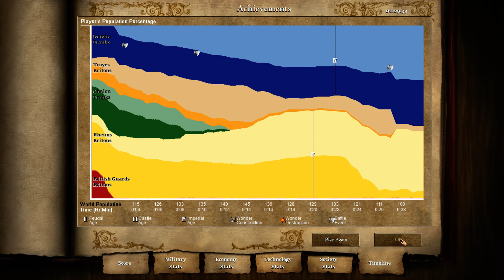Age of Empires 2 HD - Joan of Arc - 04: The Rising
I'm playing on real 1080p from now on!

Difficulty: Hard

Age of Empires 2 was developed by Ensemble Studios and published by Microsoft.